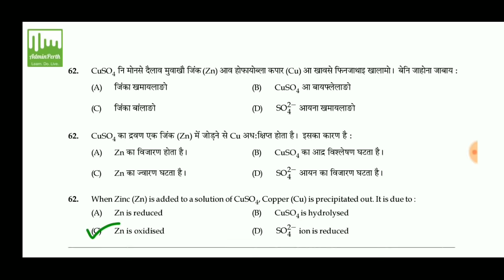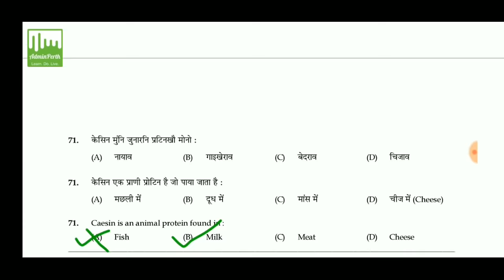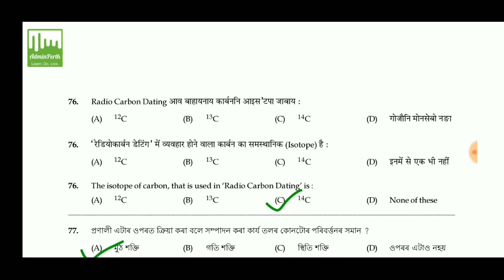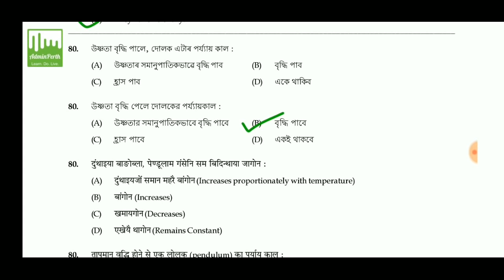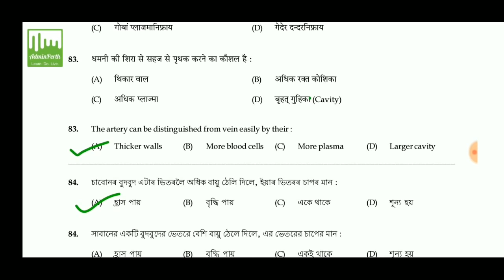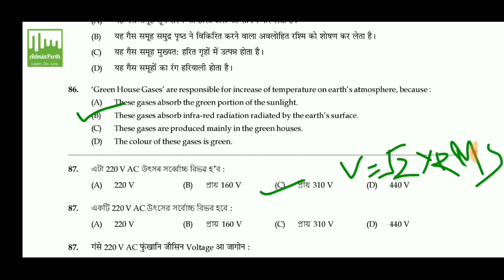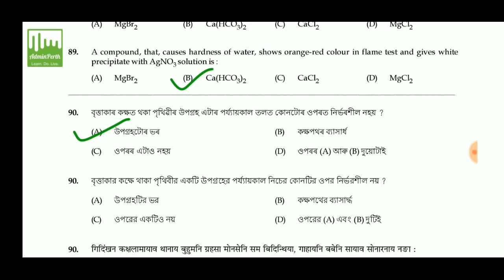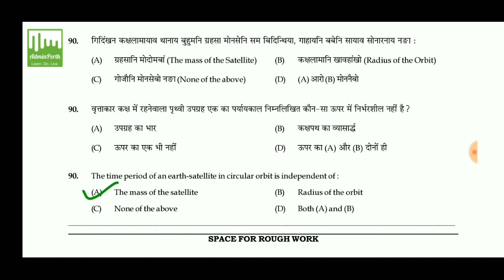Assam TET 2019 Answers Key || TET 2019 Science Answers Upper Primary || TET Paper-II Answer Key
Hello friends, this video will help you to get the explanation and  questions answers of Assam_TET_2019 Science Section.